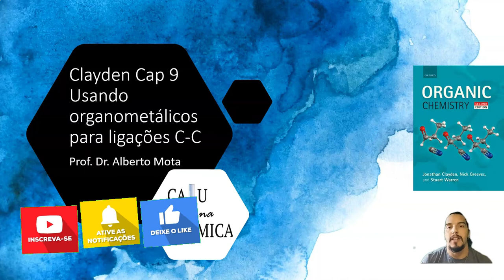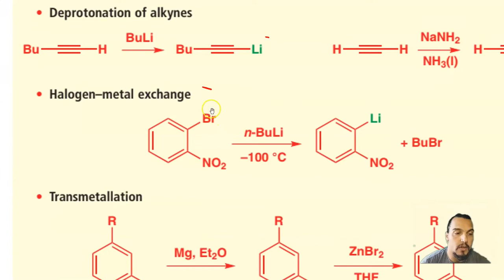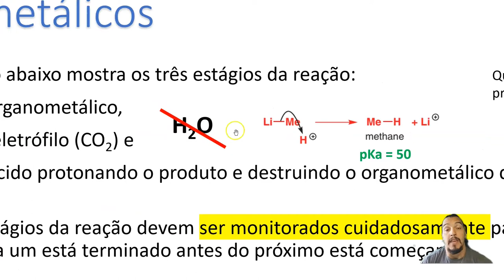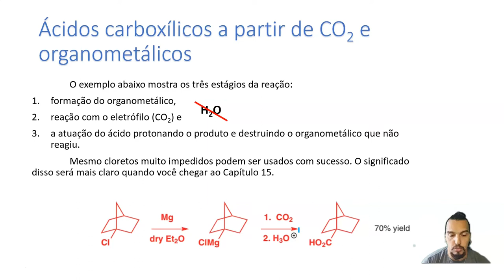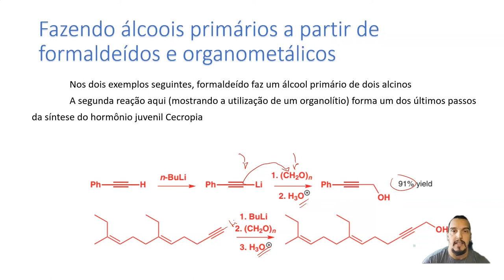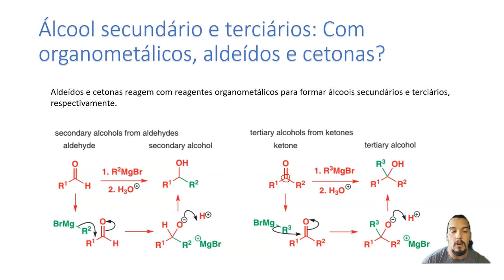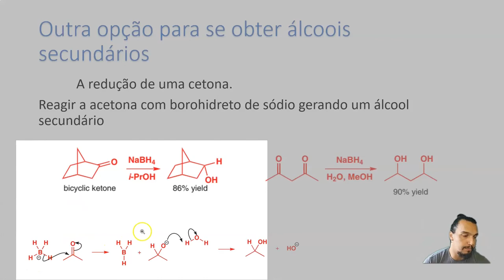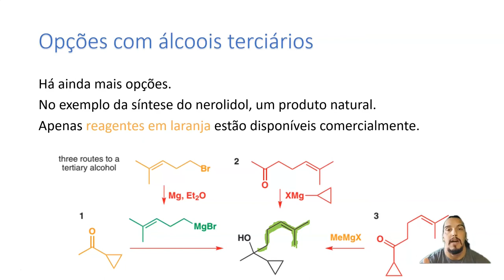Álcoois e ácidos carboxílicos através de organometálicos- Clayden Cap 9- Pt III- Organic Chemistry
Terceira parte do Cap 9 do melhor livro de Química Orgânica do mundooo.
--Resumo de formação de organometálicos-- Início
--Formação de ácidos carboxílicos através de CO2-- 05:04
--Formação de álcoois primários através de formaldeídos-- 10:39
-- Álcoois secundários e terciários por aldeídos e cetonas-- 18:00
-- Quais reagentes são utilizados para estas reações-- 21:06
-- Outras opções para formação de álcoois secundários-- 24:31